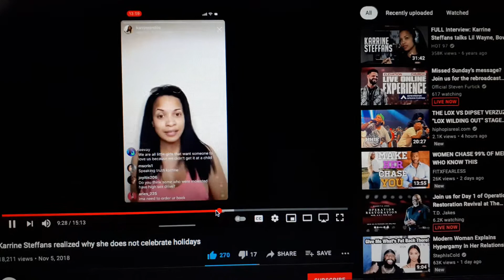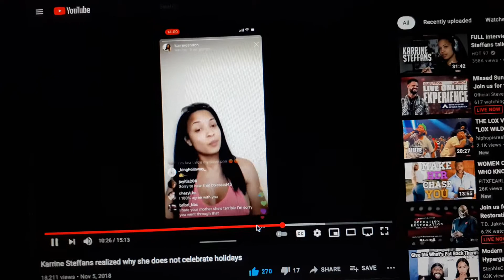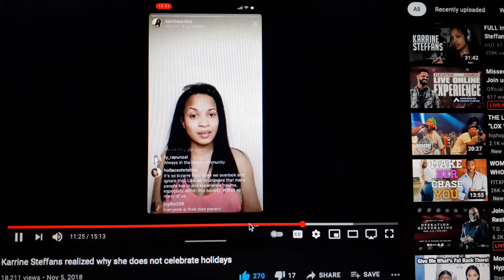K. STEF GAME